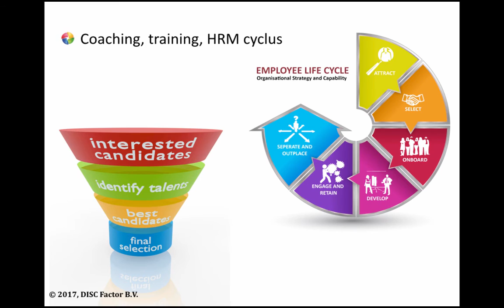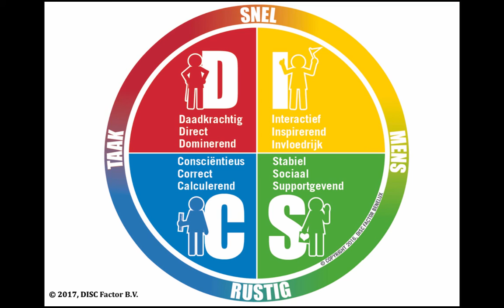Uitleg van het DISC model short